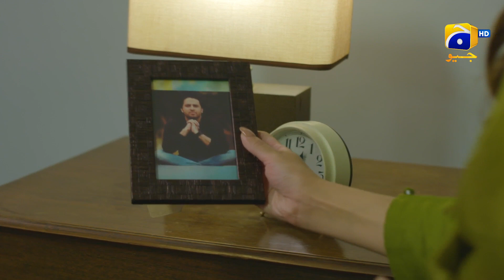Inaam-e-Mohabbat Episode 33 | 𝐁𝐞𝐬𝐭 𝐌𝐨𝐦𝐞𝐧𝐭 𝟎𝟕 | Haroon Shahid | Nazish Jahangir | HAR PAL GEO